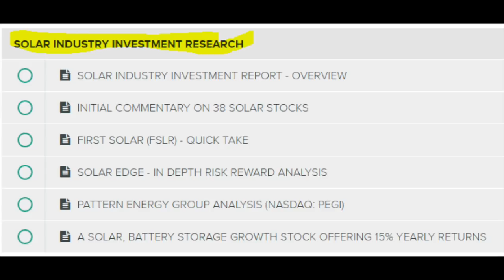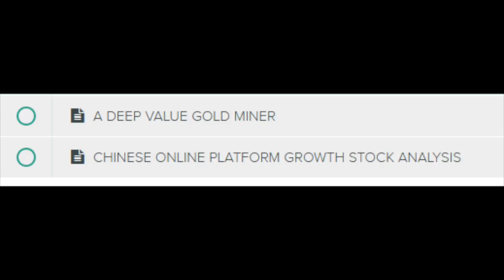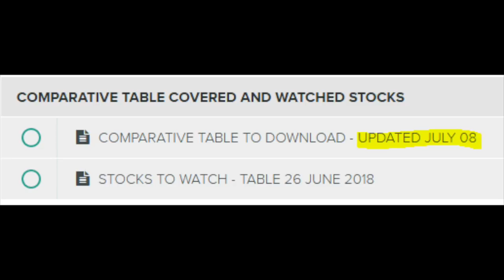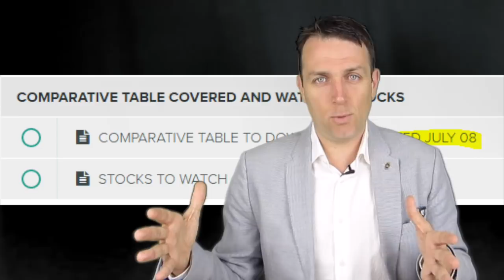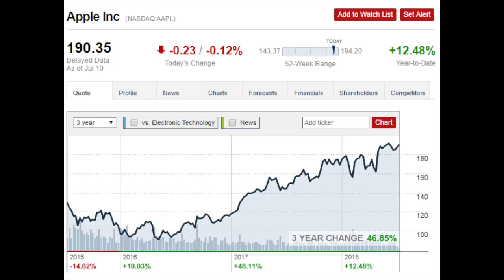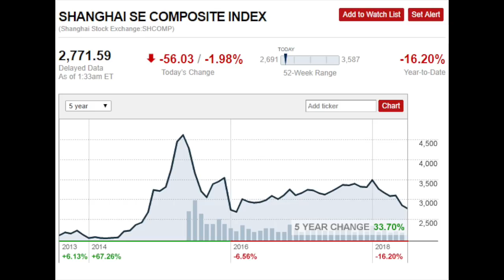STOCK MARKET RESEARCH APPROACH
Successful investing requires tons of proper research. This includes finding the proper stock to buy, knowing the intrinsic value and best portfolio exposure.

Modern Value Investing book: